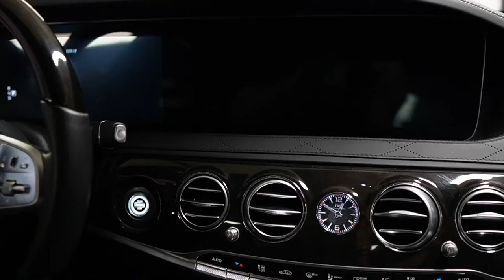Mercedes MAYBACH 2022 Transporter Limo Service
Wherever you need to go, we can help you get there in style and comfort.
Premium Business Class Service.
New York
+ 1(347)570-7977